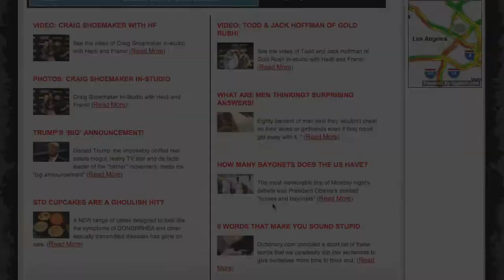John Payne, Robin McAuley & David Kershenbaum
John Payne, Robin McAuley & David Kershenbaum come in-studio to talk about "Raiding the Rock Vault".